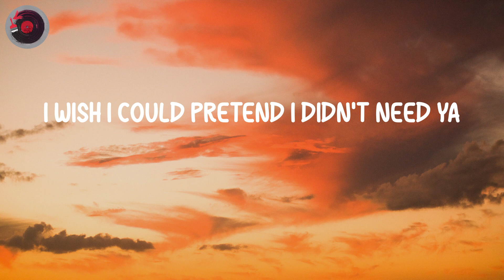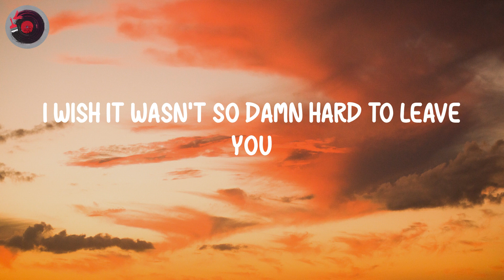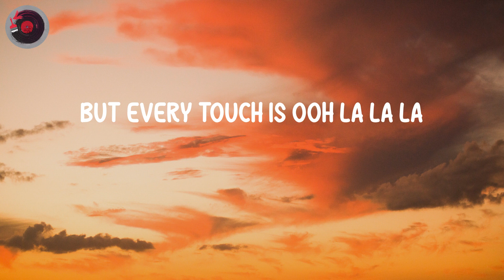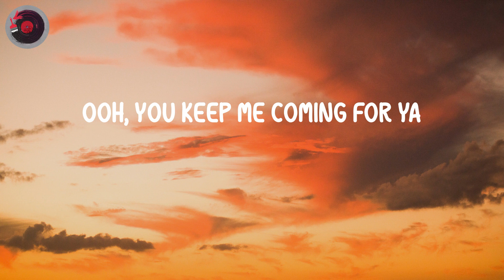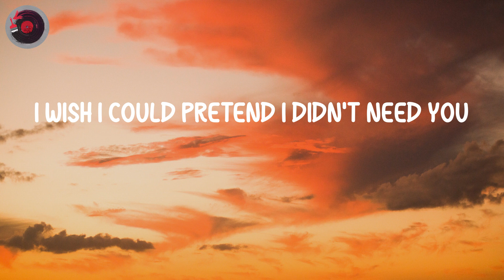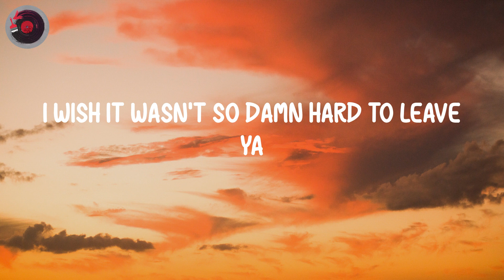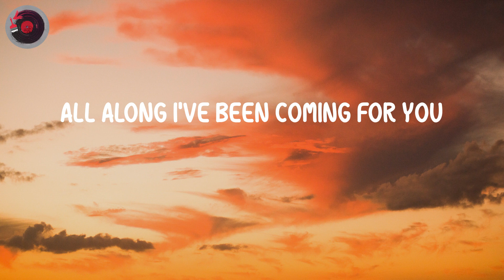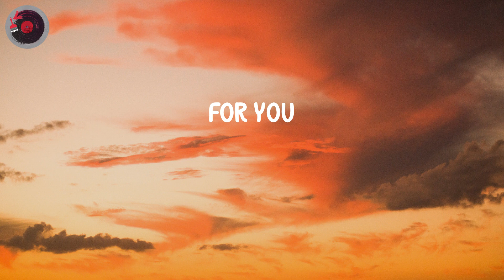Shawn Mendes - Señorita (Lyrics)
Lyrics:
Yeah no
Sapphire moonlight
We danced for hours in the sand
Tequila sunrise